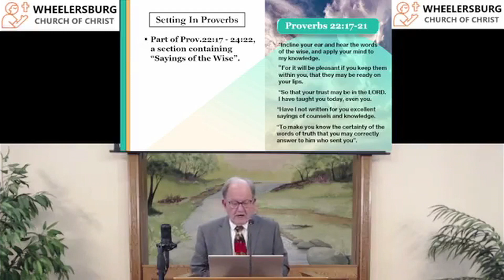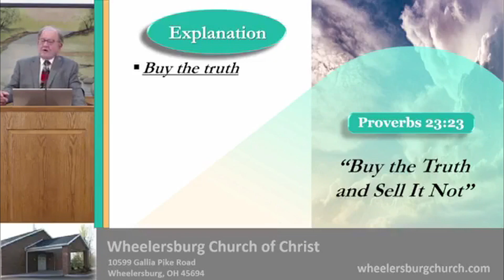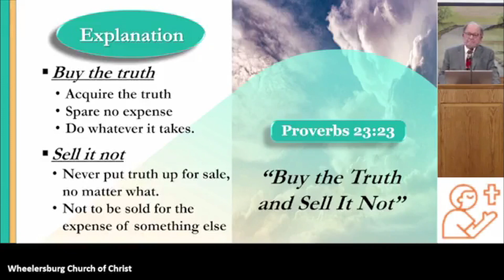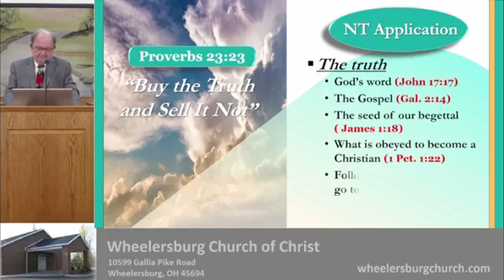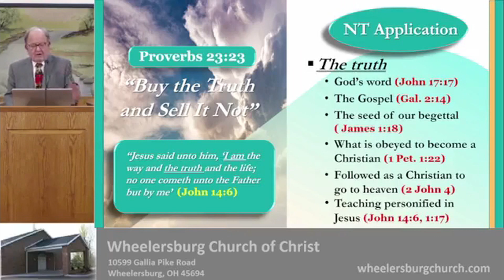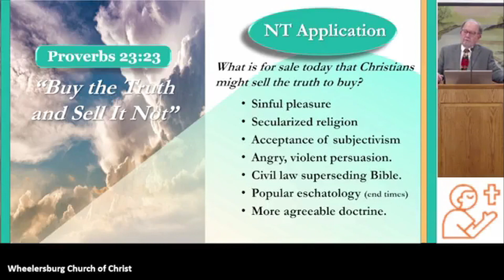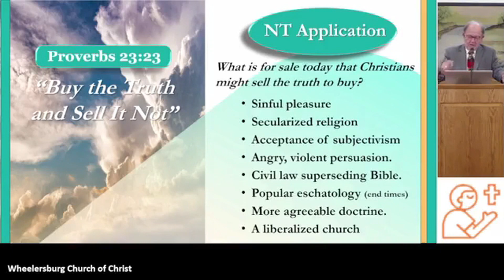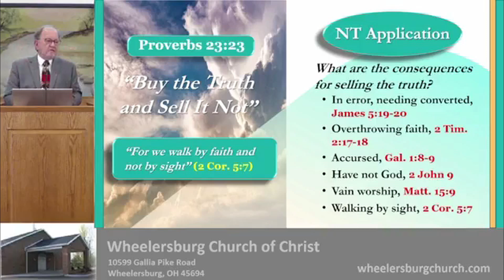Buy the Truth and Sell It Not